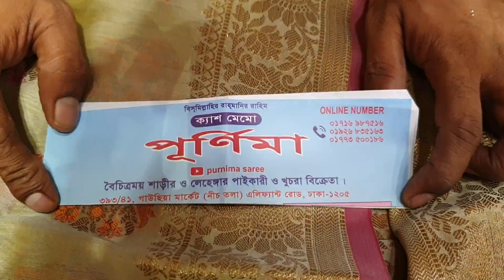PURNIMA SAREE best quality PARTY SAREE unlimited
online number
dhakak elephant road gawsia market nictola purnima